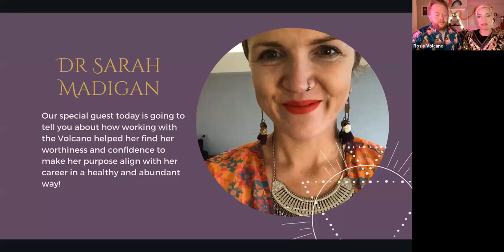Sarah Madigan B2B Testimonial